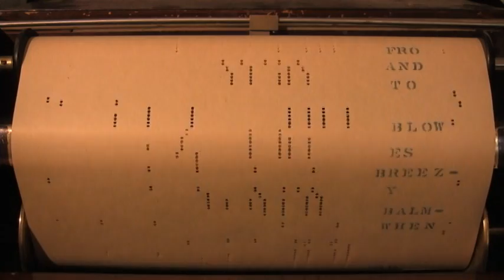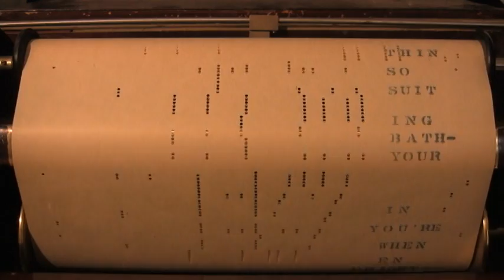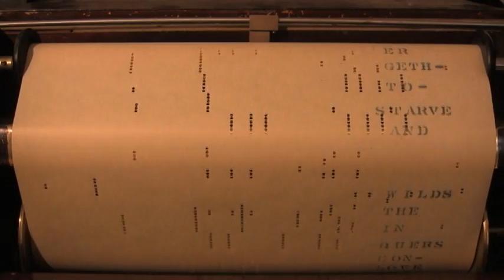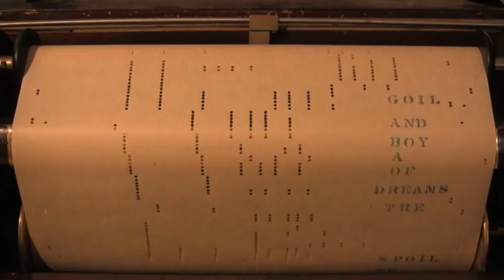Manhattan played in 1926 by Vee Lawnhurst on a Welte Player Piano Roll2012_05_31_17_11_11.wmv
This is a 1925 recording of Manhattan, the first big hit of Rodgers and Hart. Pianist Vee Lawnhurst makes this a musical treat. Let me know what you think. You can compare this video with the same song--Manhattan--only it's played by Edythe Baker for The Aeolian Company
This song was in the Garrick Gayeties of 1925. . The lyrics by Larry Hart are worth reading, (Verse) Summer's journey to Niagara--And to other places-- aggravate all our cares--We'll save our fares---I've a cozy little flat-- in what is known as old Manhat-tan--We'll settle down--Right here in town (Chorus:) We'll have Manhattan--the Bronx and Staten--Island, too. It's lovely going through the zoo. --It's very fancy, on old Delancey---Street you know, The subway charms us so -- as balmy breezes blow--To and fro. --And tell me what street--Compares to Mott St.--In July? Sweet pushcarts gently gliding by. The city's a wondrous toy, Just made for a girl and boy ---We'll turn Manhattan Into an isle of joy. (Chorus 2): We'll go to Greenwich, where modern men itch--To be free--And Bowling Green you'll see with me.. We'll go to Brighton --The fish you'll frighten -When you're in --Your bathing suit so thin--, Will make the shellfish grin--- Fin to fin I'd like to take a -Sail on Jamaica Bay-- with you And fair Canarsie's lakes we'll view. The city's bustle cannot destroy, The dreams of a girl and boy. We'll turn Manhattan Into an isle of joy. (Chorus 3) We'll go to Yonkers,-- where true love conquers In the wild And starve together, dear, at Childs. We'll go to Coney--, and have baloney --On a roll, In Central Park we'll stroll--- Where our first kiss we stole,- soul to soul.---Our future babies, --we'll take to Abie's---Irish Rose.---I hope they live to see it close ---The city's bustle can never spoil The dreams of a boy and goil--- We'll turn Manhattan Into an isle of joy. (end of lyrics)
 Let me try to explain two of the jokes that are not hardly understood anymore. Childs was a fancy restaurant in Brooklyn, and they must have had high prices. The other reference is to Abie's Irish Rose, a play that had a record, and seemingly endless long run on Broadway when this song was written. The shocking plot involved a young Jewish man named Abraham, but Jews with this name were typically nicknamed "Abie". In any event, Abie falls in love with an Irish Catholic girl, and this subject-- (Yawn)-- back then was really shocking. When Hart says he hopes his future babies will live to see it close, he is wishing them a long life.